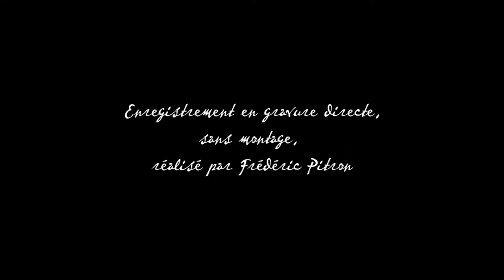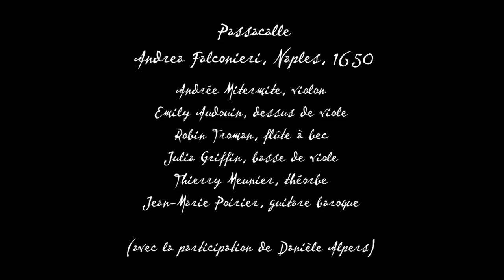Le Trésor d'Orphée : Meslanges du temps de la Fronde, 1620 - 1660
Petit montage vidéo à partir de photos prises pendant l'enregistrement du CD "Meslanges du temps de la Fronde" à Marsolan dans le Gers du 25 au 30 août 2013.
CD réalisé en gravure directe, sans montage, avec le soutien de la ville de Laval pour le compte du label Peyrole Records.
Passacalle d'Andrea Falconieri, Naples, 1650